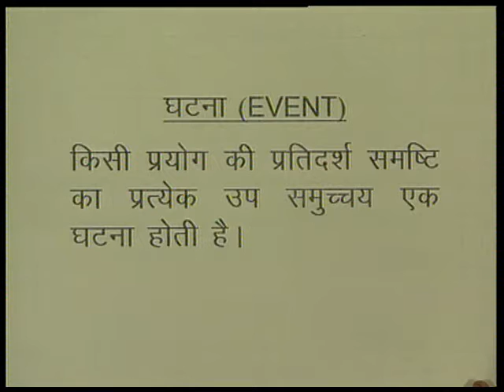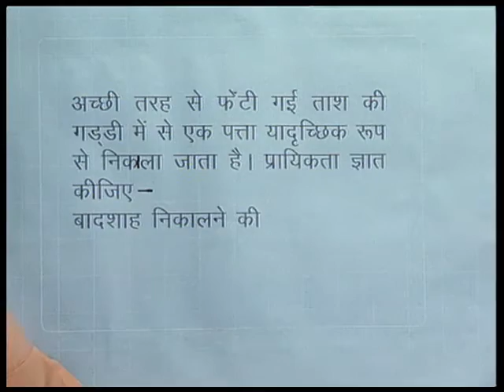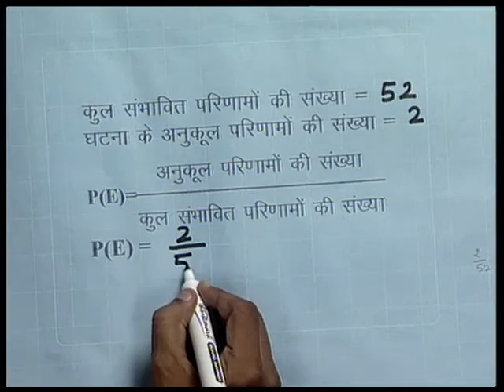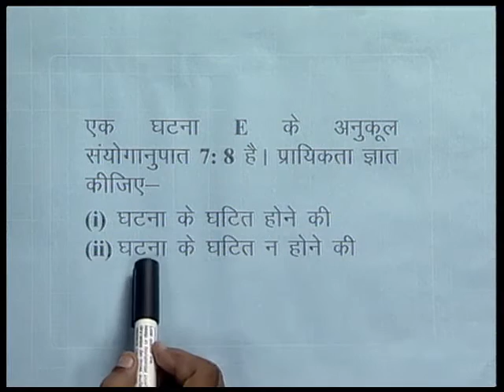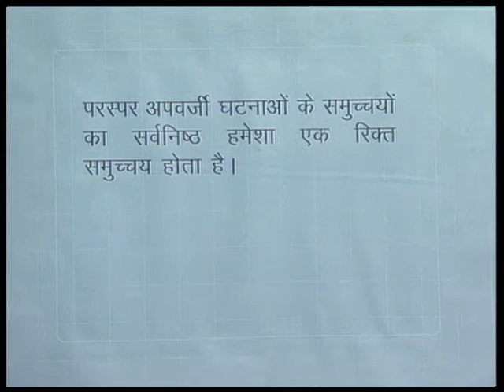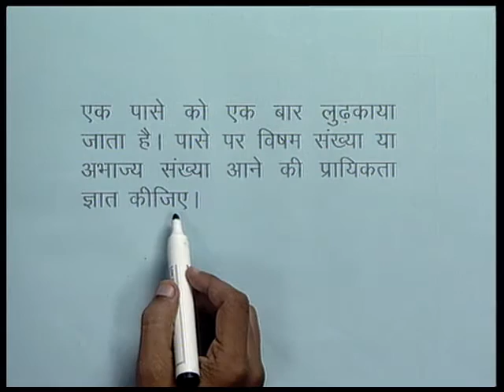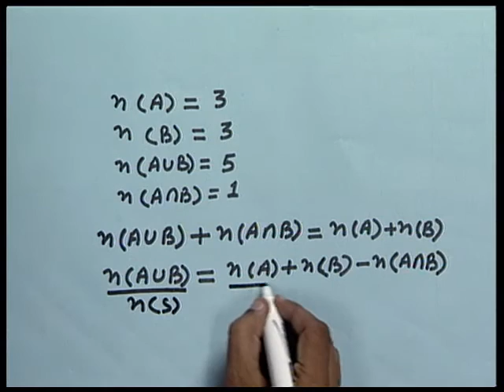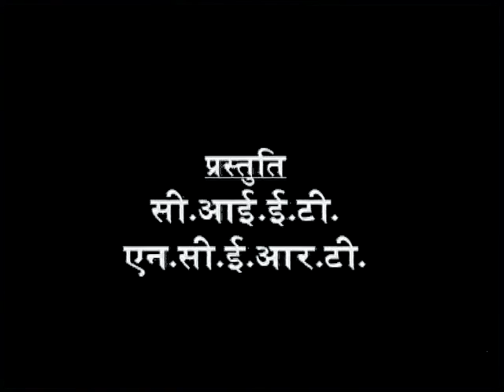Prayikata 02/ प्रायिकता 02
इस कार्यक्रम मैं प्रायिकता को भिन्न भिन्न तरीकों से निकलना सिखया गया हैं।